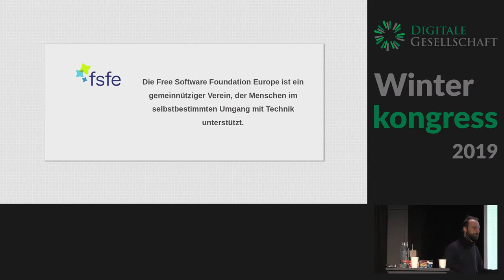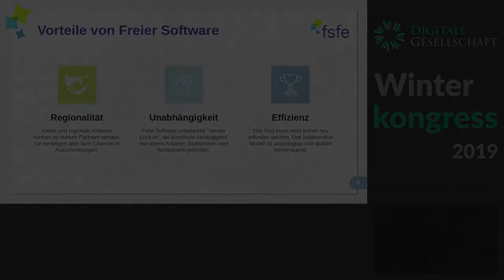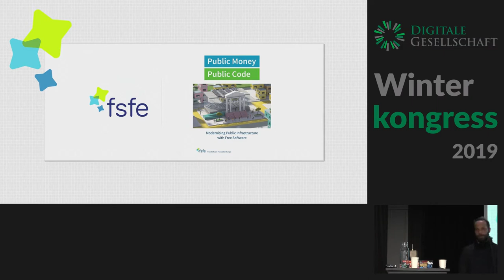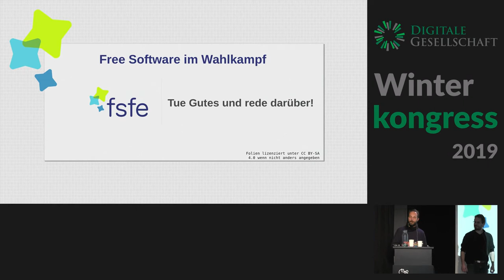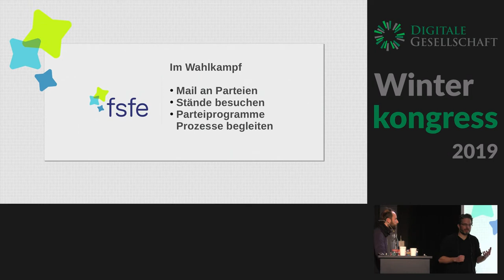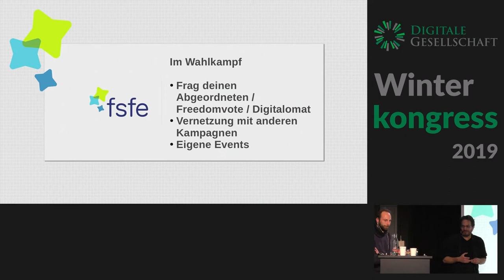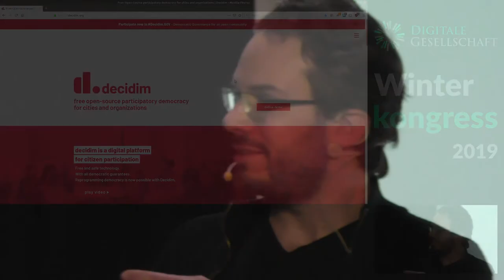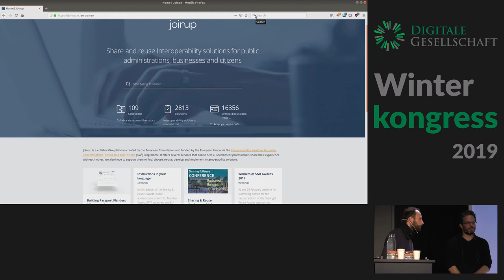Winterkongress 2019: Public Money? Public Code!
Alexander Sander, Michel Ketterle

Warum wird durch Steuergelder finanzierte Software nicht als Freie Software veröffentlicht?

Mit Hilfe der Kampagne Public Money? Public Code! wollen wir die rechtlichen Grundlagen schaffen, die es erfordern, dass mit öffentlichen Geldern für öffentliche Verwaltungen entwickelte Software unter einer Freie-Software- und Open-Source Lizenz veröffentlicht wird. Wenn es sich um öffentliche Gelder handelt, sollte auch der Code öffentlich sein!

Wir wollen in dem Talk unsere Kampagne vorstellen und zeigen, warum es sich lohnt, diese zu unterstützen.

Im zweiten Teil wollen wir ausloten, wo die Kampagne in der Schweiz konkret ansetzen könnte (lokal/regional oder gesamtschweizerisch) und wer sie gegebenenfalls mittragen würde.